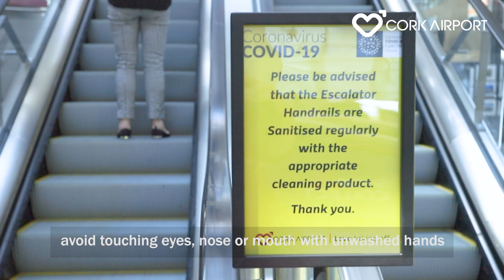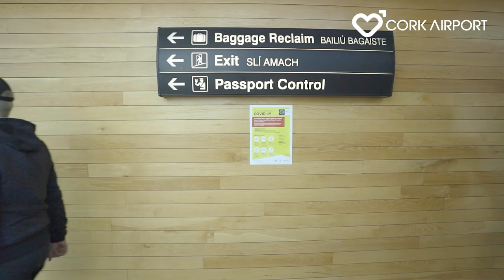Cork Airport New Passenger Journey Following COVID-19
Cork Airport, the country’s second-busiest international airport, has implemented a series of public health and hygiene measures across the airport campus to protect and enhance the health and safety of passengers and staff as a result of COVID-19 as the airport starts the gradual ramp-up of its operations to cater for more flights and passengers in the coming months.

The measures reflect Ireland’s national COVID-19 guidelines and also best practice in the European aviation sector, as set out in the recent guidelines devised by the European Aviation Safety Agency (EASA) and European Centre for Disease Prevention and Control (ECDC) to ensure that passengers feel safe and secure as they arrive and depart from Cork Airport. Only passengers with a valid ticket should enter the Departures or Check-in area of the Terminal to reduce the number of people inside the terminal.

• Passengers strongly recommended to wear face masks or face coverings inside the Terminal in line with Government guidelines (mandatory whilst flying)
• Only those travelling should enter the Departures or Check-in area of the Terminal
• Enhanced deep cleaning measures throughout the airport
• Multiple plexiglass screens fitted throughout the terminal, sanitisation stations and freestanding/wall mounted sanitising units everywhere, extensive social distancing floor decals deployed plus scores of other important public safety enhancements.